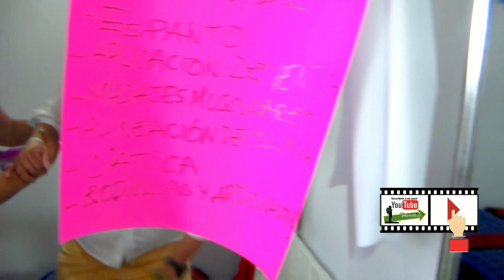¿Cómo es una Limpia Espiritual y de sanación mediante conocimientos de la Medicina Tradicional?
¿Qué son los médicos tradicionales?
La medicina tradicional es el conjunto de prácticas, creencias y conocimientos sanitarios basados en el uso de recursos naturales (plantas, animales o minerales), terapias espirituales y técnicas manuales que buscan mantener la salud individual y comunitaria.
Los médicos tradicionales son conocidos popularmente como curanderos, parteras, hueseros, hierberos, rezanderos, sobadores o graniceros.
¿Cuál es la diferencia entre medicina tradicional y popular?
Una de las diferencias principales entre la medicina tradicional y la moderna es la protección legal otorgada al conocimiento. Históricamente, los curanderos han compartido sus conocimientos y experiencia sin restricciones, definiendo el 'acceso libre' incluso antes de que existiera el término
¿Cuáles son los tipos de medicina tradicional?
Estas incluyen acupuntura, quiropráctica, medicina herbaria, masaje, ondas magnéticas, hipnosis, biorretroalimentación, meditación, yoga y tai chi. La acupuntura consiste en estimular ciertos puntos de acupuntura en el cuerpo utilizando agujas finas u otros métodos.